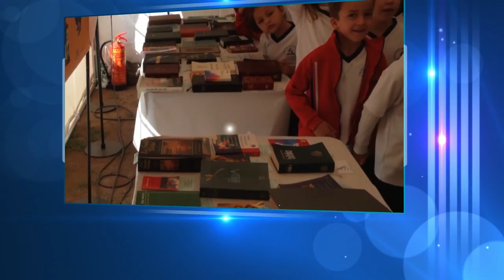ExpoBiblia CEAS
Organizado Por ministerio personal y de escuela sabática. Producido el video por HopeMedia.